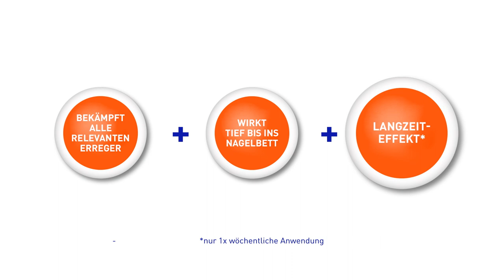Loceryl® Nagellack gegen Nagelpilz Anwendung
Die Anwendung ist von Loceryl® Lack gegen Nagelpilz ist denkbar einfach. Das Anwendungsvideo zeigt alle Schritte, die  bei der Anwendung 1x pro Woche nötig sind.